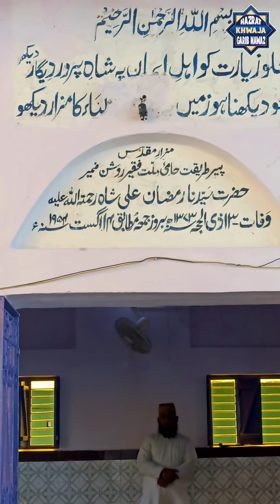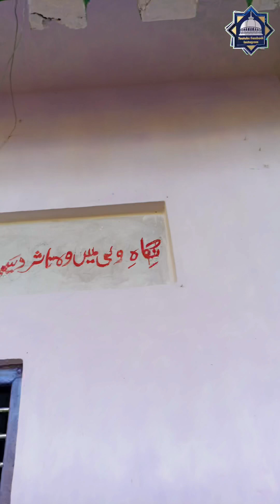Ghous Pak Apne chahne walo ki Madad Kese krte hai Dekho